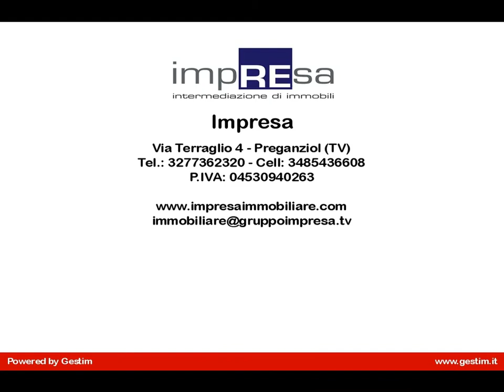Mini in Affitto a Monastier di Treviso (TV)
In affitto a Monastier di Treviso mini appartamento al piano terra composto da ingresso nel soggiorno con angolo cottura, grande camera matrimoniale, bagno con doccia. Garage e magazzino al piano interrato. Riscaldamento autonomo. Palazzina in posizione comoda a tutti i servizi. Potete contattarci senza impegno per ottenere maggiori informazioni e per prenotare una visita per questo appartamento in affitto a Monastier di Treviso telefonando al seguente numero di telefono 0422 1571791 Visitate il nostro sito Codice di riferimento da citare I/FR225